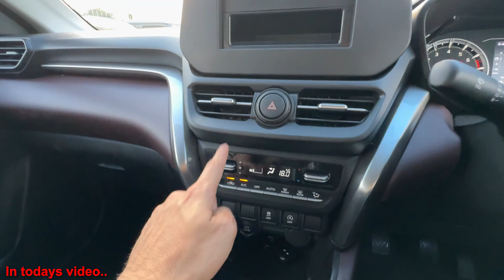Segment Killer Base Model 😍 | 2024 Updated Grand Vitara Sigma | Maruti Suzuki Grand Vitara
Today's video is on All new 2024 Updated Grand Vitara Sigma base model . Ex-show price is 10.80 Lakh and returns a certified mileage of 21.11 kmpl. It is powered by a 1462 cc engine which is available with a Manual transmission. The 1462 cc engine puts out 101.64bhp@6000rpm of power and 136.8Nm@4400rpm of torque.

Microfibre Cloth

                          Classic_gears777

1) 2024 Updated Grand Vitara Sigma
2) Grand Vitara Base model
3) Should you buy Grand Vitara in 2024
4) Reasons to buy Grand Vitara
5) Maruti Grand Vitara Top Speed
6) Grand Vitara Drive 2024
7) Mileage of maruti suzuki grand vitara
8) Grand Vitara delta on road price
9) New Grand Vitara driving experience
10) Maruti suzuki Grand Vitara mileage test
11) Grand vitara zeta 2024
12) Grand vitara base model waiting
13) Modified Grand Vitara 2024
14) Toyota Hyrider 2024
15) Grand Vitara delivery video
16) New Grand Vitara first drive impression
17) Driving new grand vitara 2024
18) grand vitara vs Toyota hyryder
19) New Grand Vitara sigma drive
20) Grand Vitara driving experience
21) Grand Vitara sigma vs delta
22) Taking delivery of new car
23) Grand Vitara Sigma vs Delta difference
24) My First self-earned car
2024 Creta vs Seltos
2024 Toyota Hyryder base model
New Grand Vitara vs Toyota Hyryder
Why I choosed Grand Vitara over Creta
Taking Delivery of Grand Vitara Delta
Segment Killer Base Model
Grand Vitara 1 Year Ownership Experience
2024 Grand Vitara Drive
Why I bought Grand Vitara Delta ?
2023 grand vitara ownership review